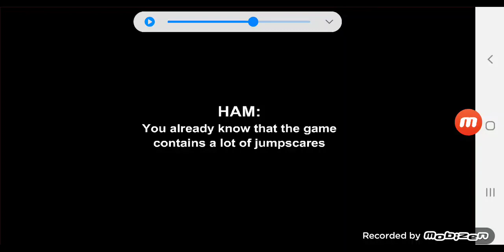Fnas X Fnac X Fnaf Fnabfdi New 2023 Gameplay Trailer Gamejolt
Trtf